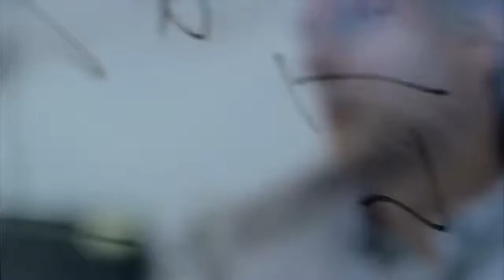Marcidiz Benz got A Challenge with Gravati.